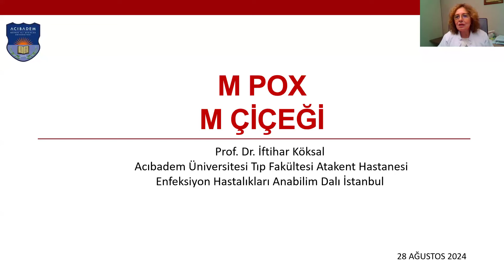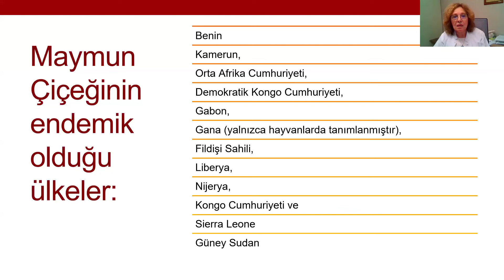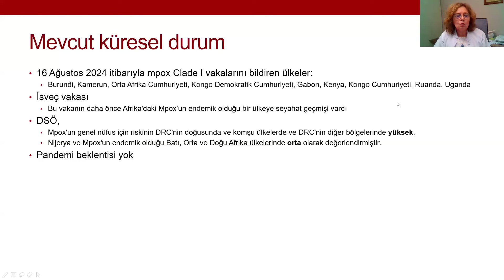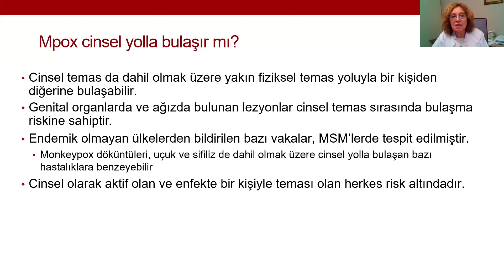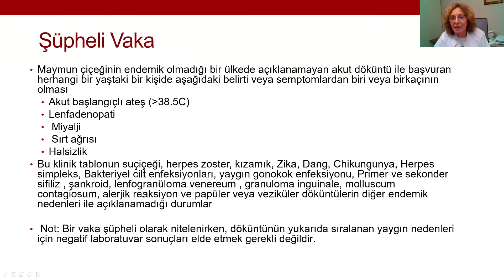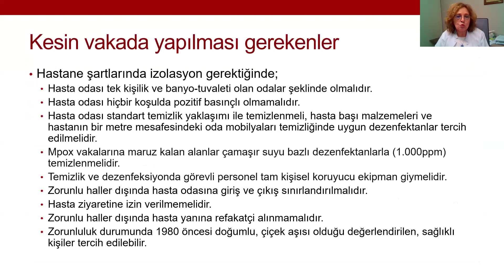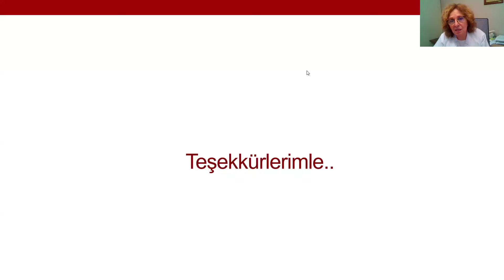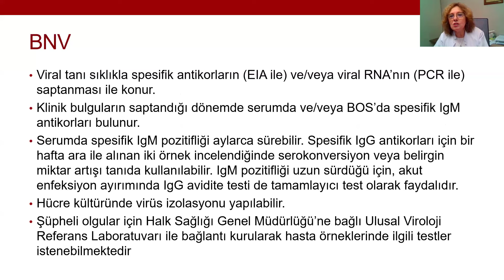Online Eğitim: Maymun Çiçeği (MPox) Virüsü - Güncel Durum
Prof. Dr. İftihar Köksal'ın eğitmenliğinde "Maymun Çiçeği (MPox) Virüsü - Güncel Durum"  konulu eğitimimiz gerçekleştirilmiştir.